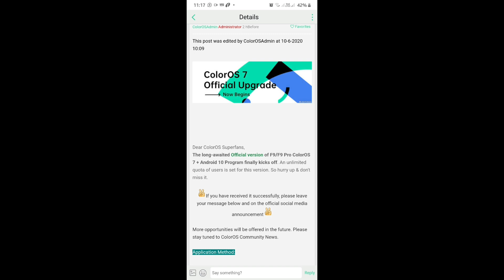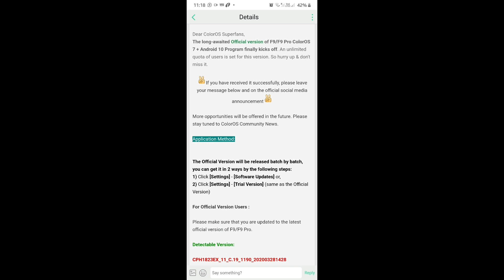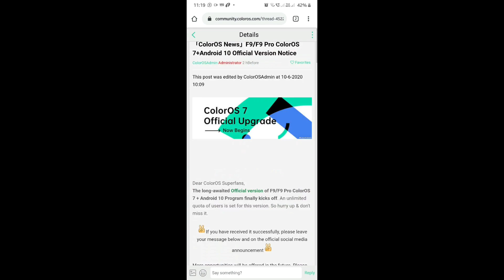ColorOS 7.1 With Android 10 Stable Update Rolling Out For Oppo F9 & F9 Pro All Users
Dosto Is video me Mainey Dikhaya Oppo F9 & F9 Pro main ColorOS 7.1 stable Update F.09 aya uskey barey main.

App Download --

0.1 - Oppo F9 Pro ColoroS 7.1 F.09 Update Review
0.2 - Oppo F9 Pro F.09 Update Review
1. Oppo F9 Pro ColorOS 7 Update Details Review
2. ColorOS 7.1 Details Review Of Oppo F9 Pro
3. oppo f9 pro main coloros 7 update kab ayega
4. coloros 7 update download link for oppo f9 pro
5. how to install coloros 7 on oppo f9 pro
6. oppo f9 pro dark mode test on coloros 7
7. oppo f9 pro camera review after coloros 7 update
8. oppo f9 pro bugs on coloros 7 update
9. oppo f9 pro screen record features on coloros 7
10. oppo f9 pro battery drain test after coloros 7
11. coloros 7 vs coloros 7.1
12  ColorOS 7.1 Stable Update Rolling Out For Oppo F9 & Oppo F9 Pro
13  ColorOS 7 Stable Update For Oppo F9